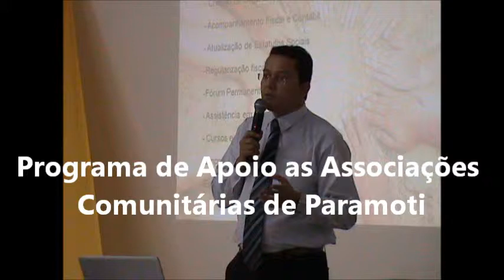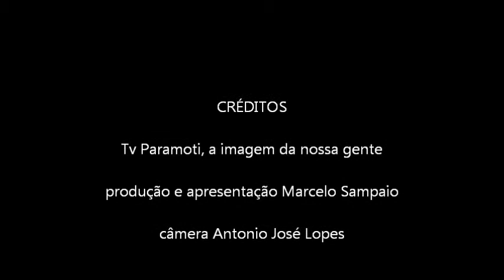Programa de Apoio as Associações Comunitárias de Paramoti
Edailsson Robson inicia um trabalho com as associações comunitárias do municipio